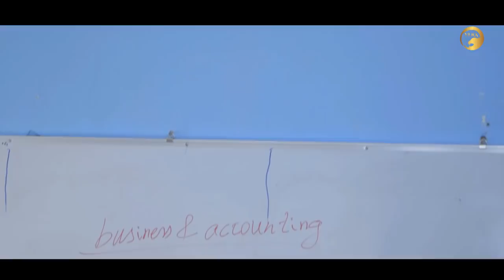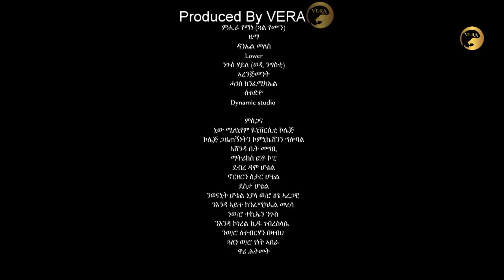Fda/ፍዳ - by Dawit Zekarias - Tigrigna Movie 2020 by Dawit Zecharias